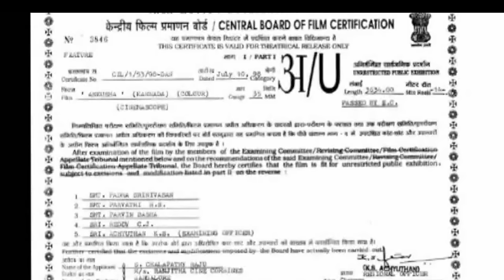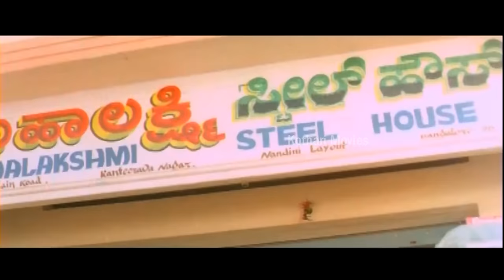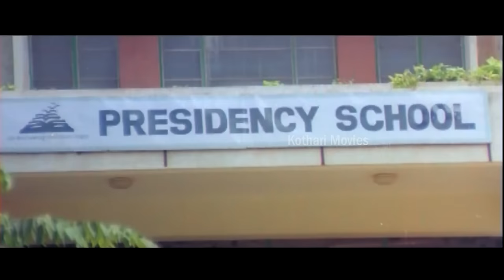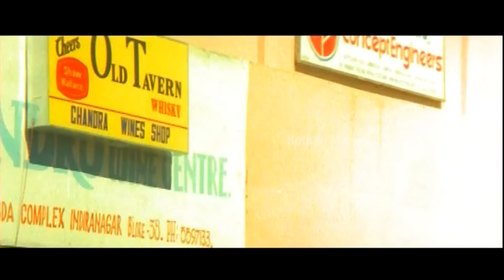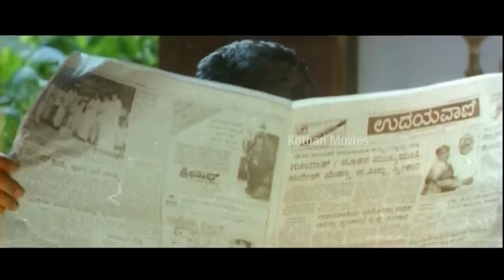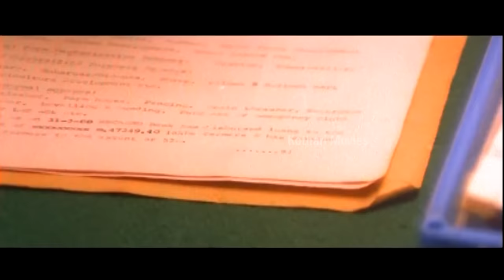Ankusha – ಅಂಕುಶ Ram Kumar, Shashi Kumar, Mohini, Supriya, Jayanthi, Avinash, Rockline Venkatesh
Ankusha – ಅಂಕುಶ
Stars: Ram Kumar, Shashi Kumar, Mohini, Supriya, Jayanthi, Avinash, Rockline Venkatesh, Sihikahi Chandru, Krishne Gowda, Pruthviraj, Sudheer, Jayasimha Musuri, Bank Janardhan, Rathnakar, M N Lakshmidevi, Mysore Chikkanna, Mandeep Roy

Banner Ranjitha Cine Combines
Presenter Shivarajkumar
Producer S Chalapathi Raju
Story Srinivas Babu
Screenplay Anand P Raju
Cinematography M Chandramouli
Editor Shashikumar
Stunts K D Venkatesh
Choreography Thara Prasad
Art Raju
Costume Nagaraj
Makeup Shivakumar
PRO M G Lingaraju
Publicity Designs Achu Ads
Stills Basavaraj